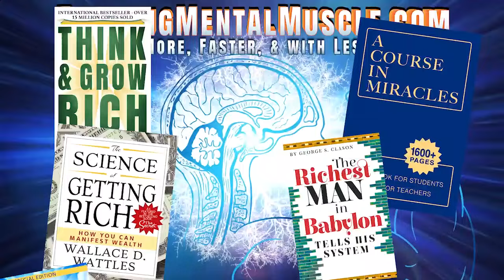Neville Goddard lecture HIS TO GIVE, YOURS TO RECEIVE - Jesus and You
🔊  His to Give, Yours to Receive

Now, we are told that Jehovah brought his people out of Egypt “with signs and wonders.” All these signs and wonders are in the story of Jesus. We are told that Jesus is the representative of humanity.

 Take just one story, the story of Jesus, for it is really your story. Study it carefully; and once you have found it, in the light of all the signs and wonders in the career of Jesus – that’s the end of the sentence – He is the Resurrection. That’s the key to the entire thing. When that happens, all the other signs follow. They all unfold themselves in the individual.

So, forget the individual, and think only of the reality of that individual; and the reality of the individual is the Lord Jesus Christ. He sleeps in man. He will awake in man as the man in whom he awakes. You will meet him playing all the parts of life. And you will know the story that he told you is true. You will see him cast in the role.

We are called, one by one, into His presence. Fusing with God, we are sent, and the one sent and the one who sends him are one – they are not two. So, the Sender and the sent are really one from that moment on in Eternity, for that one discovers who God really is.

“And this is eternal life, to know Thee, the only true God and Jesus Christ whom Thou hast sent.”

But Jesus Christ is one with the Sender; and everyone who is incorporated into the body of Love and sent is Jesus Christ. He bears another name in the world. He bears the name of John, the name of Peter, the name of anything – but he is Jesus Christ. He is the only one that is sent.

RICHARD HARGREAVES